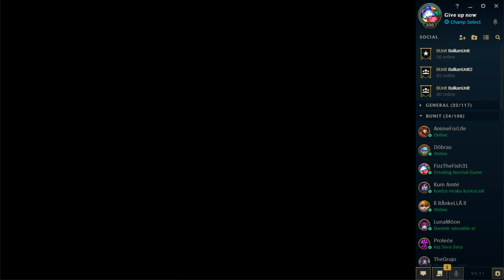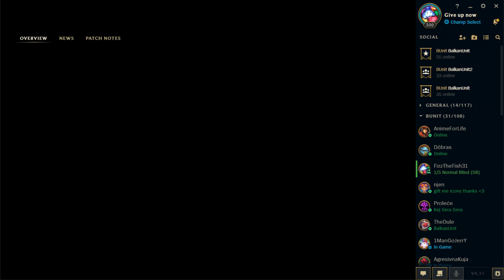BalkanUnit Custom Game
We are Balkan Unit, growing community and we are mostly focused on playing League of Legends. We are mostly players from Balkans but everybodys welcome.
Specifications:
MB: AM4 ASUS PRIME A320M-K
CPU: AMD Ryzen 7 1700 8/16 cores 3.7GHz
GPU: Sapphire AMD Radeon RX 570 4GB GDDR5 256bit Pulse
RAM: Transcend 8GB 2666MHz
PS: 600W LC POWER LC600H-12